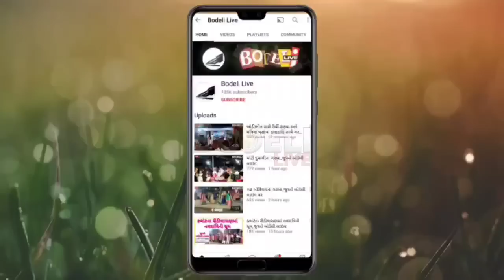બોડેલી: ચૂંટણીના EVM ડિસ્પેચ અને રિસીવિંગ સેન્ટર પરથી લાઇવ,જુઓ બોડેલી લાઇવ